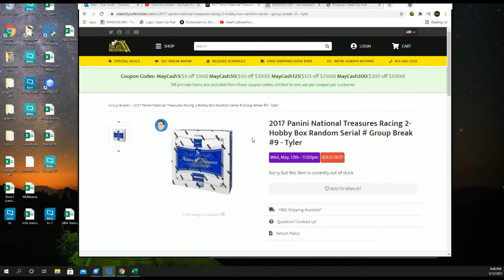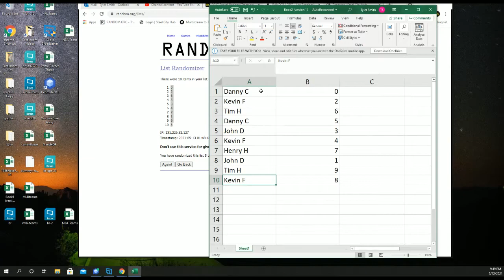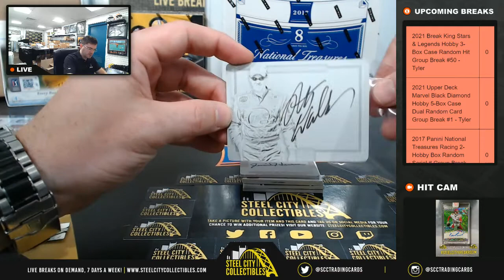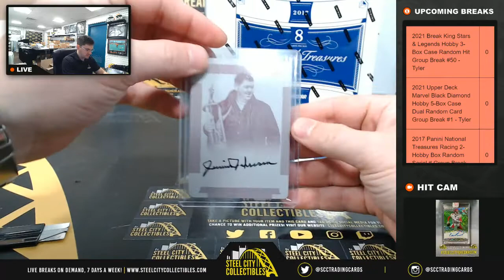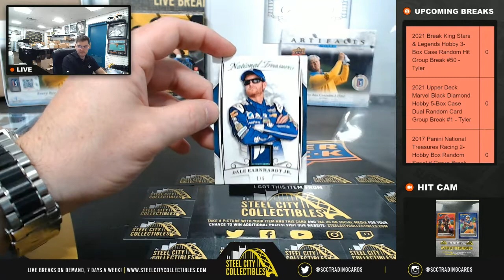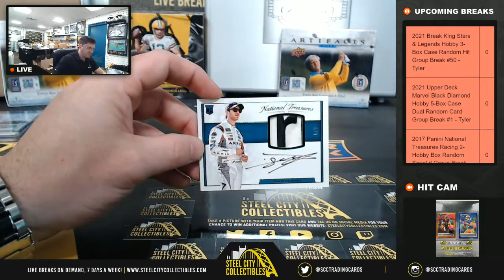2017 Panini National Treasures Racing 2-Hobby Box Random Serial # Group Break #9 - Tyler